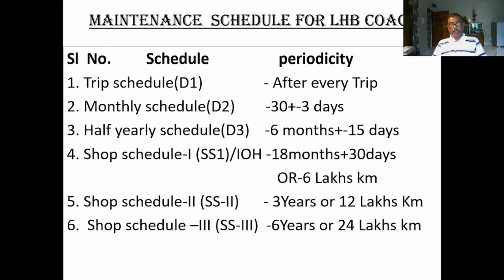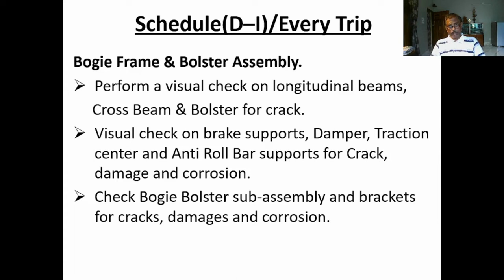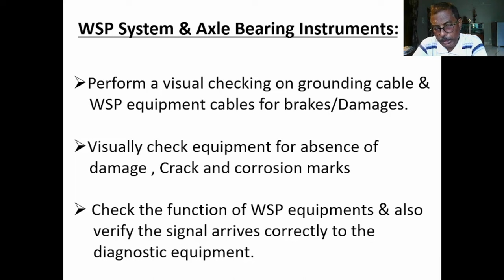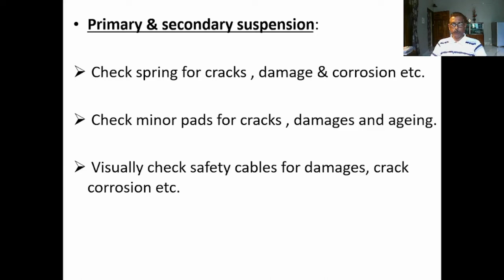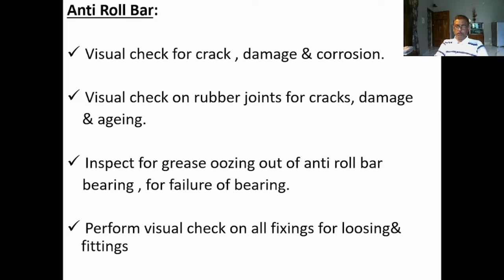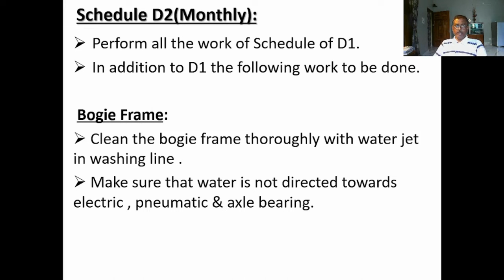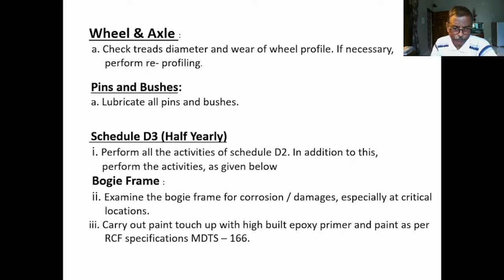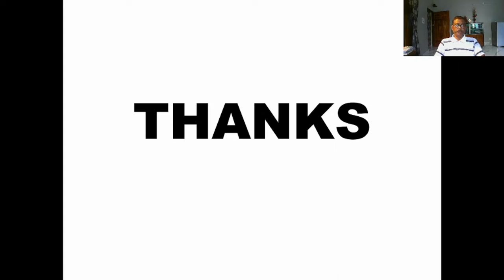Maintenance Schedule of LHB Coach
🚄 All aboard, train enthusiasts! 🚄
LHB Coaches have revolutionized rail travel with their advanced features and improved passenger comfort. However, to ensure they continue to run smoothly and safely, a meticulous maintenance schedule is imperative.

In this informative video, we will explore the intricacies of LHB Coach maintenance, uncovering the secrets that keep these coaches in top-notch condition. From routine checks to major overhauls, we'll cover it all. Our expert host, [Your Name], will break down the essential components of LHB Coach maintenance, offering insights that are both educational and fascinating.

Here's what you can expect in this video:

🔧 An in-depth look at the key maintenance checkpoints for LHB Coaches.
🚆 The importance of adhering to a structured maintenance schedule.
💡 Tips and tricks to maximize the lifespan and efficiency of LHB Coaches.
🔍 Rare behind-the-scenes footage of the maintenance process.
🤝 Expert interviews with railway maintenance professionals.

Whether you're a dedicated railfan, a passionate traveler, or just curious about how these impressive machines work, this video has something for everyone. Join us on this incredible journey into the heart of LHB Coach maintenance.

If you're as captivated by the world of trains as we are, don't forget to hit that subscribe button and ring the notification bell to stay updated with our latest rail-related content. Your support keeps us on track!

Join us as we unravel the mysteries of LHB Coach maintenance schedules and get a glimpse into the meticulous work that keeps our trains running smoothly. Hop on board and let's explore the fascinating world of railway maintenance together!